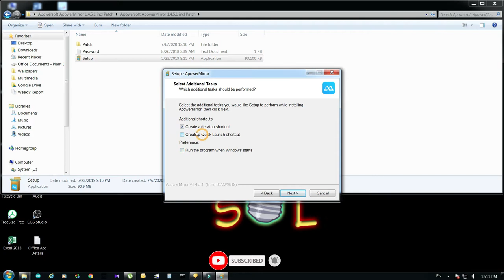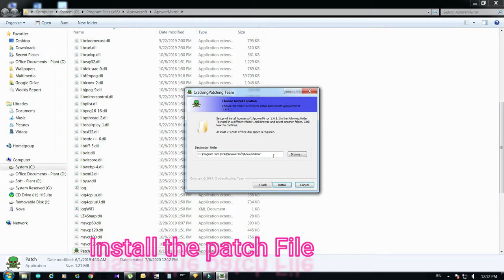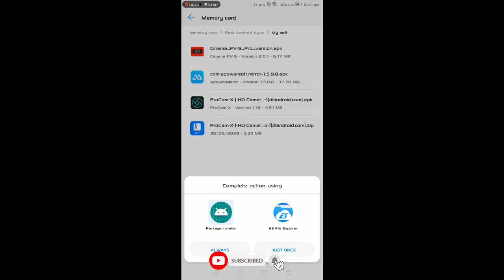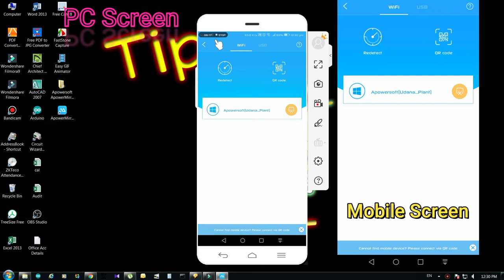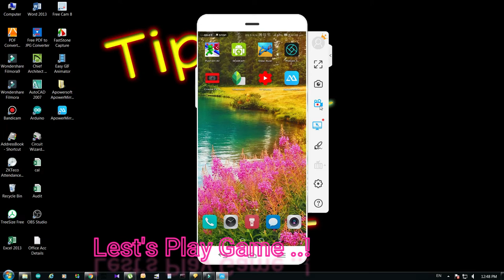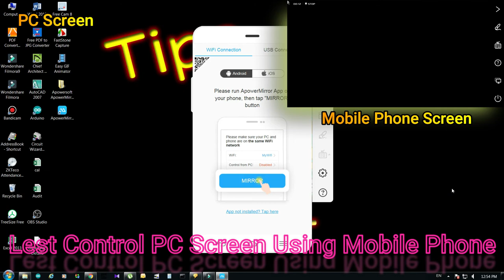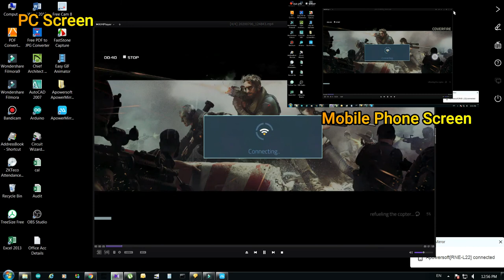How to Mirror Phone Screen to PC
Best Screen Mirror Software !! 👓 👓

Today i am going to show you very important software call  ApowerMirror.

This software is very important because of you can Mirror your Phone screen to PC and recorded any of your chooses like game play video, phone tutorials ..etc..and other thing is you can control your PC using VIA your phone.

For Game Players : (PUBG ..etc) 🎯🎯🎯
you can mirror your game into pc and control game VIA PC mouse and PC keyboard.Its very easy to configure key for game play..If some one need to how to do that feel free to lave a comments for that.

Password:-
SLTips